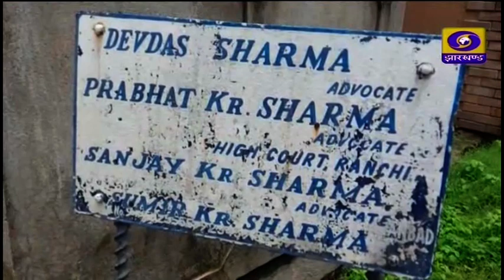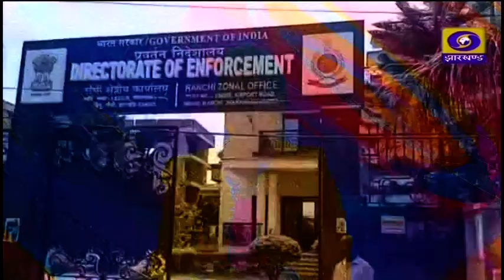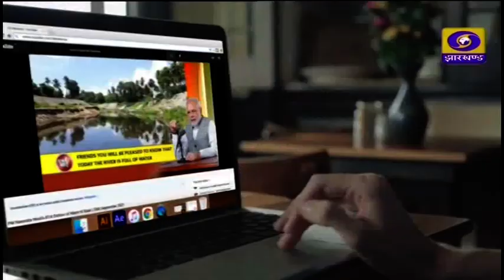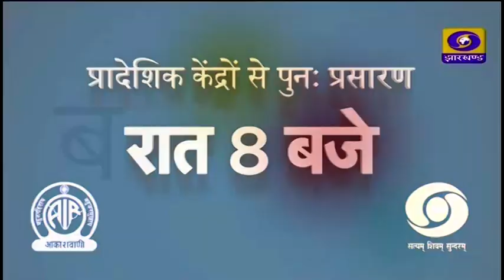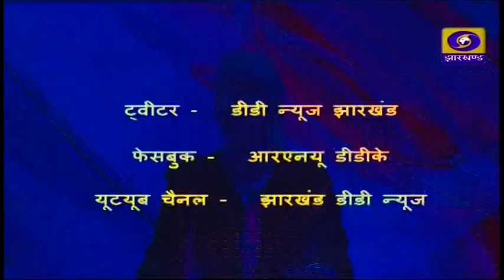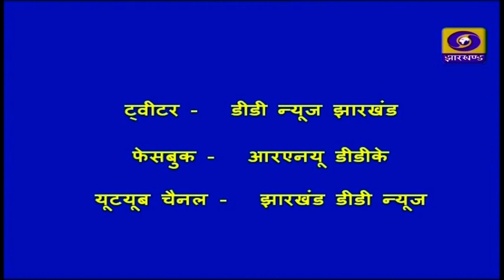दोपहर प्रादेशिक समाचार 20 08 2022